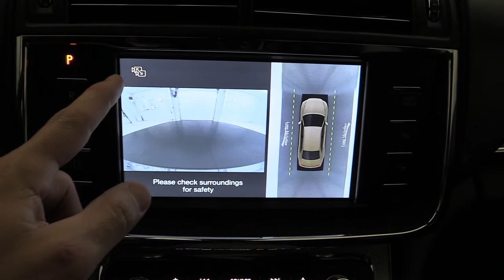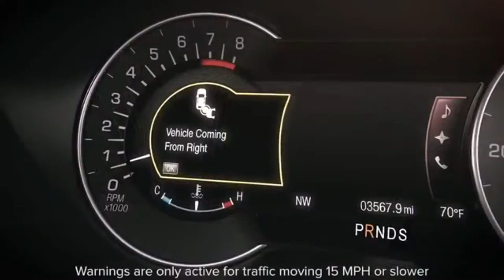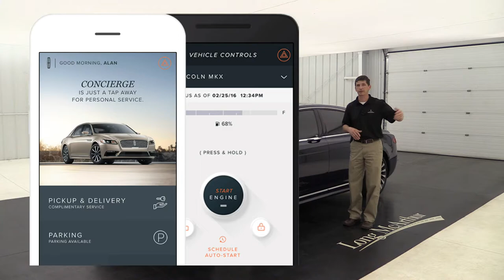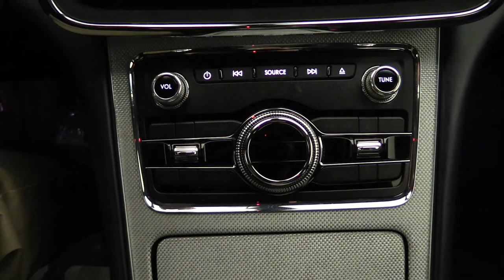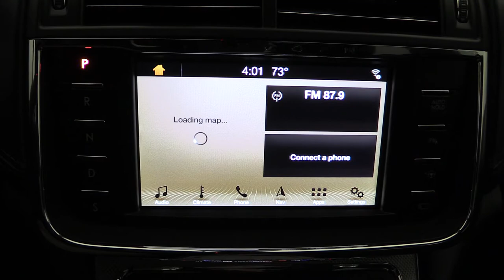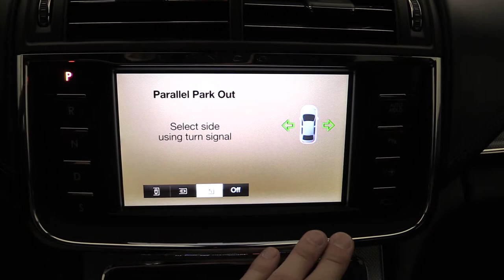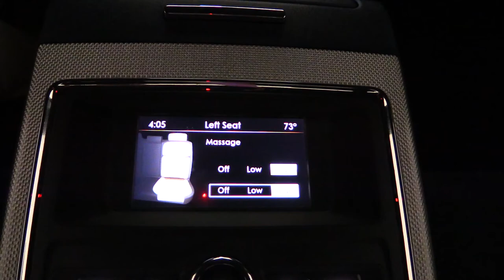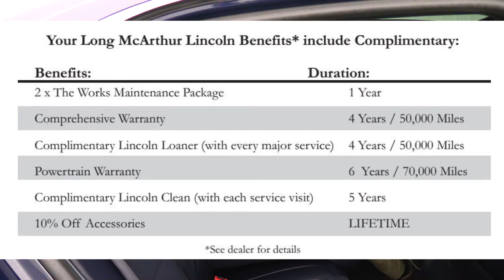2017 LINCOLN CONTINENTAL BLACK LABEL RHAPSODY IN BLUE 17676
2017 Lincoln Continental Black Label
Rhapsody in Blue Theme
Rhapsody Blue Metallic
Rhapsody Venetian Leather
Mesh Appliques
3.0L Twin-Turbocharged V6 Engine

Technology Package: Lane Keeping System, Adaptive Cruise Control, Collision Warning w/Brake Support, Pre-Collision w/Pedestrian Detection, Enhanced Active Park Assist, 360 Degree Camera.

Rear Seat Package: Dual Zone Auto Climate Control w/Pillar Vents, Heated/Cooled Seats, Power Recline w/Manual Headrest Adjustment, Active Motion Seat Massage, Window Sunshades, Power Rear Window Sunshade, Panoramic Vista Roof w/Power Sunshade, Rear Inflatable Seatbelts.

Climate Package: Rain Sensing Wipers w/Windshield Wiper De-Icers, Auto High Beams.